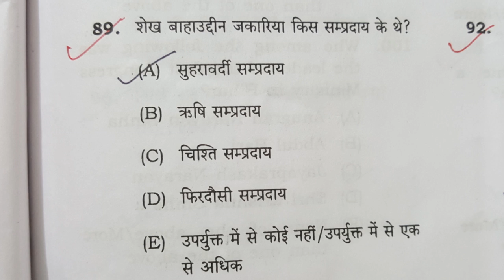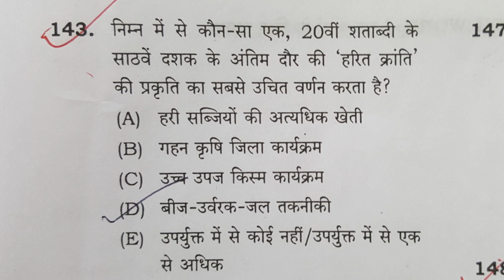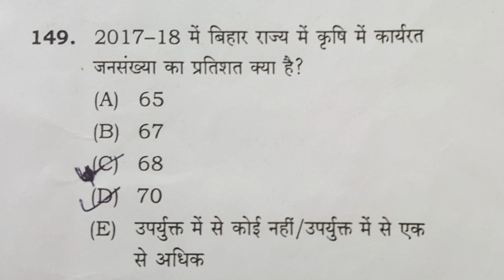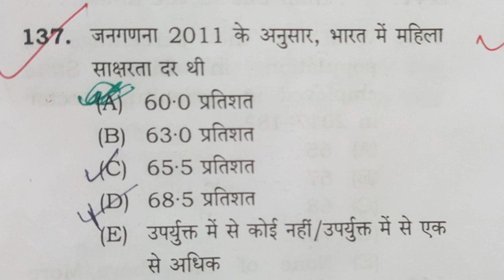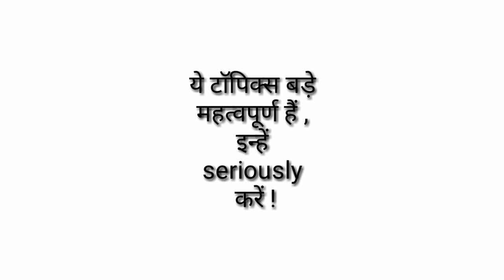BPSC || 65th bpsc || Books , Strategy , Proof || Questions यहाँ से आते हैं !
Dear students ! 65th BPSC PT exam ki taiyari ke liye sahi books decisive factor hai . Jo books hum padhh rahe hain kya usse exam men questions aa rahe hain ? ye hame samajhna hoga. Aaiye dekhen hamaare padhhe hue topics se questions kis prakaar aa rahe hain.